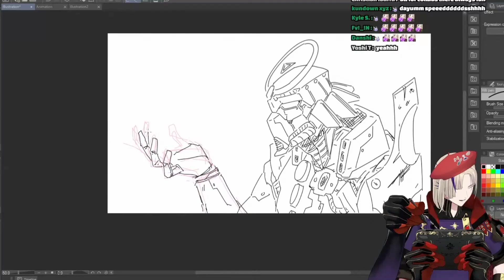Copium 6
And my Twitter in my bio!